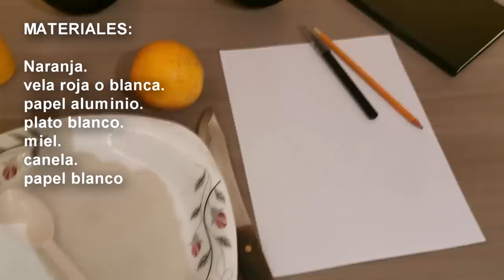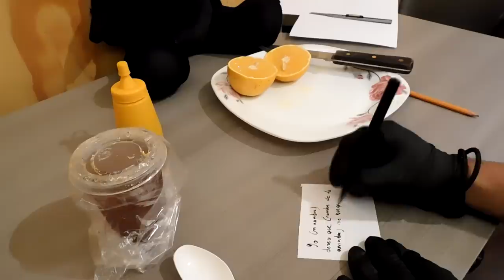Amarre para que piense en tí o tenga intimidad (con una naranja)